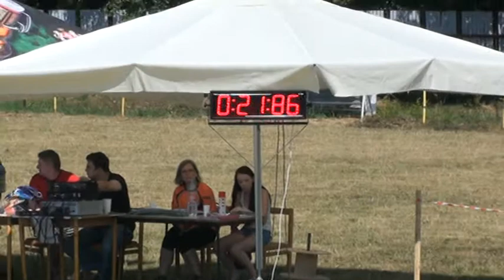Devičie - ženy 17.8.2013 THHL Dolná Štubňa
3.miesto